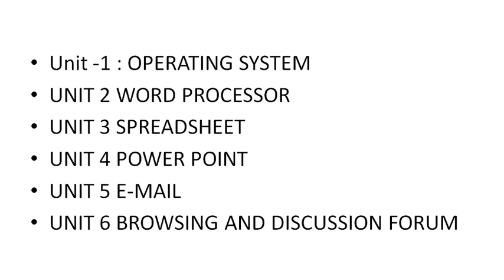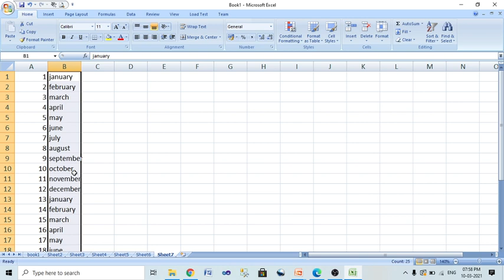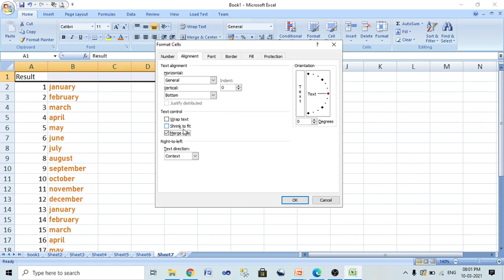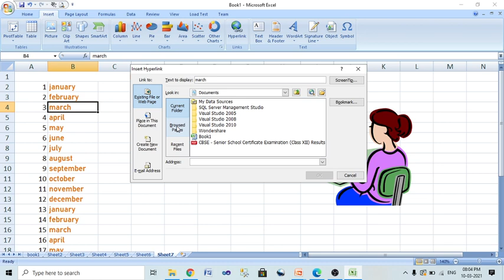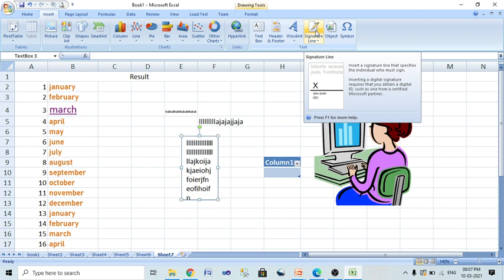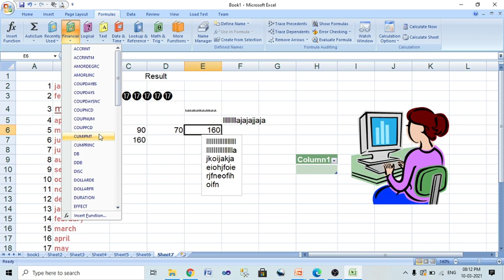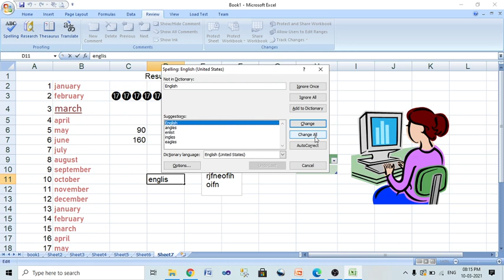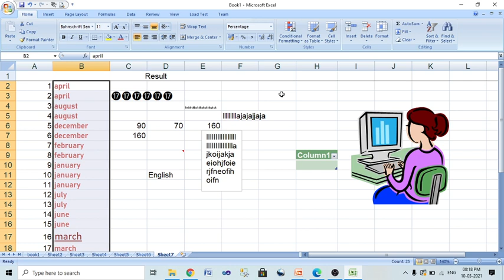Computer Basic and PC Software Lab || BCSL013 || Unit-3 Spreadsheet || in hindi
Hello Everyone !

In this video we learn about BCA FIRST SEMESTER SUBJECT COMPUTER BASIC AND PC SOFTWARE Lab  IN HINDI COURSE CODE BCSL013